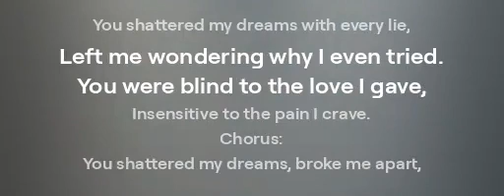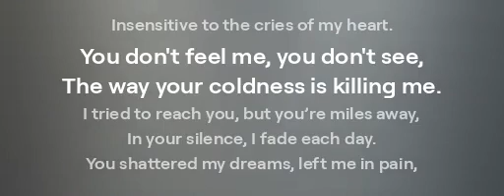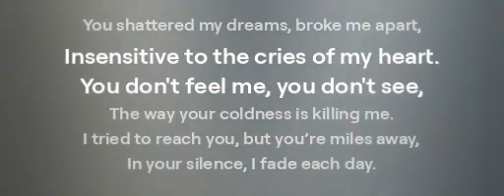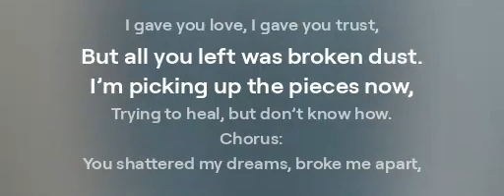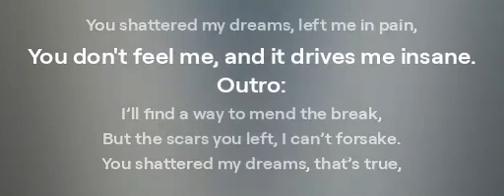You Shattered My Dreams- new 2024 Original song